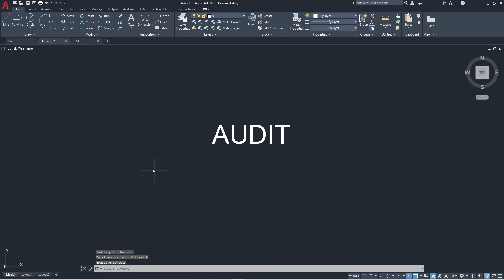AutoCAD Çizimlerinde Hataları Nasıl Denetleriz? AutoCAD Hatalarını Audit İle Nasıl Düzeltiriz?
Merhaba Arkadaşlar!

AutoCAD dosyalarında hataları bulmak ve hataları düzeltmek için AutoCAD Audit komutu kullanılır. AutoCAD Audit, bir çizimde hata olup olmadığını denetler ve hataları düzeltir. Bir çizim Audit'in düzeltemeyeceği hatalar içeriyorsa çizimi geri almak ve hataları düzeltmek için recover komutu kullanılır. AutoCAD AuditCtl komutuyla .adt uzantılı not defterin de açılabilir bir dosya kaydeder ve bu dosyada audit işlemiyle yapılanlar yazar. AutoCAD Audit yaptıktan sonra save komutuyla dosyamızı kaydederiz. Audit yaparken bulunan hatlar düzeltilip düzeltilmeyeceğini biz komut ile karar veririz. Projenizde hatalar varsa, çizimin bir kısmı gözükmüyorsa, dosya hatalı açılıyorsa AutoCAD Audit komutu kullanarak hataların giderilmesi sağlanır.

Keyifli Seyirler